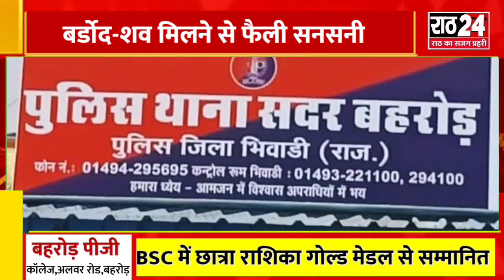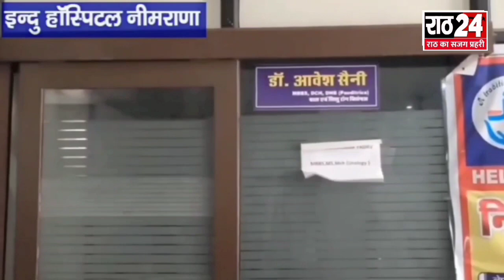रेवाड़ी-छुछक लेकर पहुंचे बिहार के उपमुख्यमंत्री तेजस्वी यादव,सहित अन्य बड़ी ख़बरें